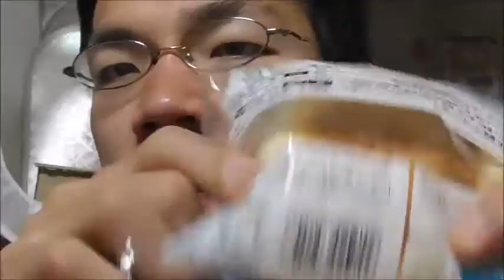ヤマザキだけじゃないんですね～そりゃそうだろう……Pasco 白あんパンを食べてみた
Pasco　白あんパンを食べてみました。
あんパンと聞くとヤマザキのイメージが強いのですがヤマザキだけではないんですね（＾＿＾；まあ、そりゃそうだとは思いますが……）